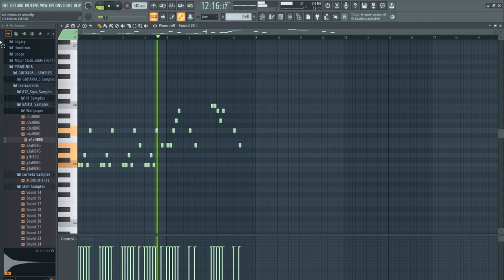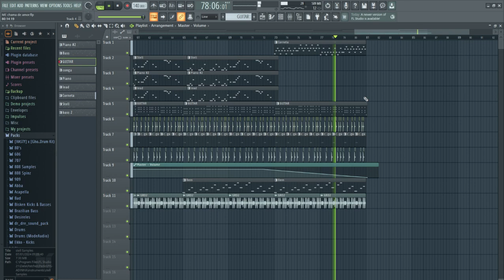Me chama de amor Instrumental Remix